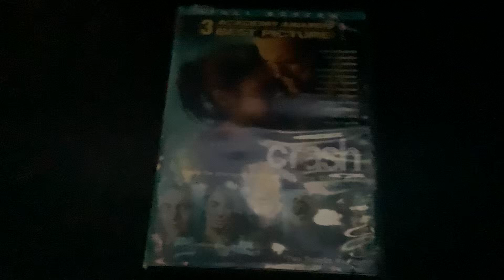Brody watching the opening to crash